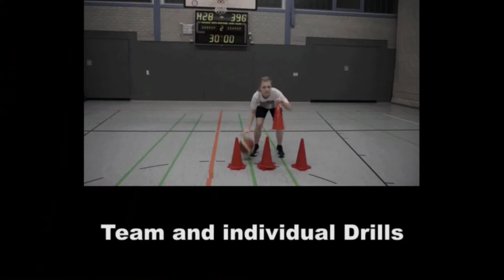Dynamic 5 Minute Warm up - How to warm up the right way